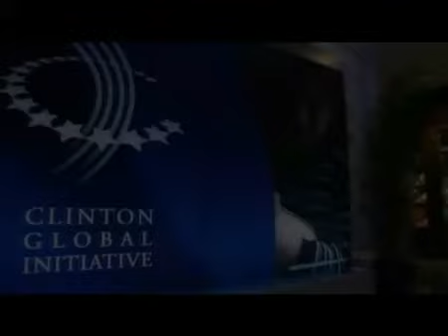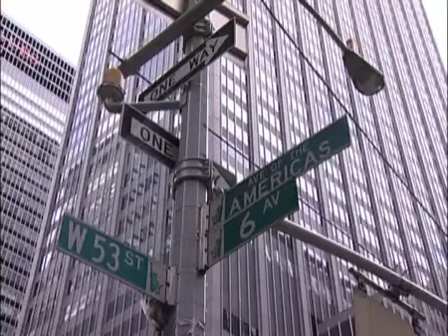Meli Meliha Ramusovic, Meliha Ramusović, Clinton Global Initiative, Atlas TV 1 / 3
Atlas TV, Meliha Ramusovic interview with Robert S. Harrison, the chief executive officer of the Clinton Global Initiative, New York, June 2010: corporate social responsibility, global challenges, philanthropy, President Bill Clinton, Dusko Knezevic, Atlas Group membership

Beoadcasted on Atlas TV July 11, 2010